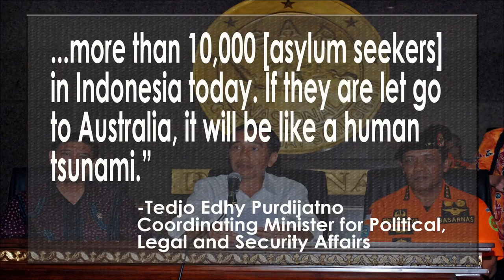Indonesia Threatens Australia With 'Human Tsunami'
Indonesia has threatened Australia with a "human tsunami" of 10,000 migrants if it does not stop interfering with Indonesia’s planned executions of drug traffickers. We look at the story on the Lip News with Nik Zecevic and Jose Marcelino Ortiz.